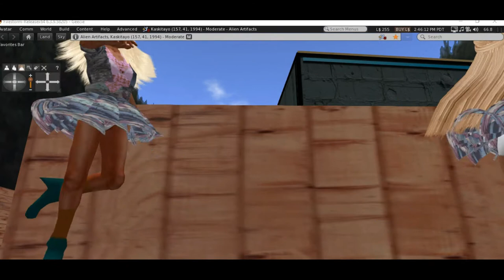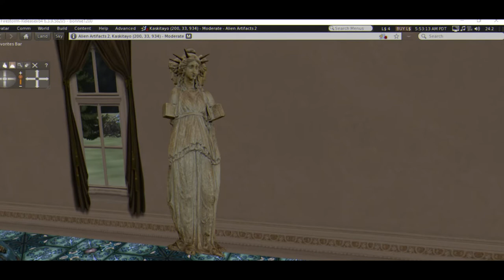Frightville Appease the Goddess trailer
On a brand new Frightville, Lacy volunteers to act as a consultant for the eight sweet teens franchise, and goes to the house that they purchased. Their den mother is known as Rebecca, and she prepares to hold audition for the teenage girls that they are hosting at the house.
   The problems begin when three girls conjure up an ancient goddess. Angered by their actions, the goddess demands the sacrifice of one of the girls, or they will be killed on by one. When the police do not respond, Lacy succeeds in contacting the other Dixie Belles, who had witnessed a horror show by a skilled illusionist.
   Now, in a desperate act to get help, the girls contact the magician, to ask him to stage a human sacrifice to appease the goddess. Patsy agrees to be a part of one of his illusions, unsure if she will come out in one piece, or in pieces. Next Time on Frightville: Appease the Goddess. Only on the Artifactsofmars channel.